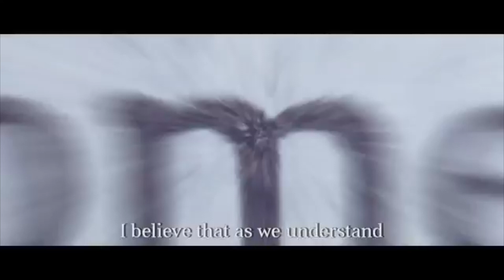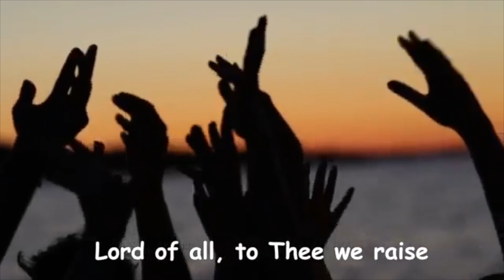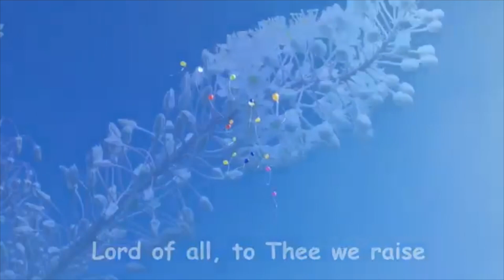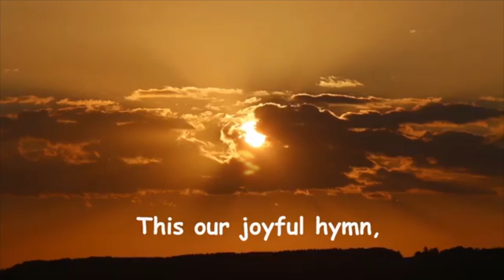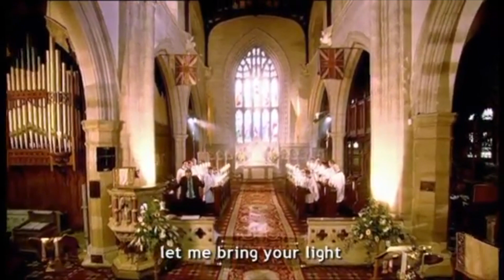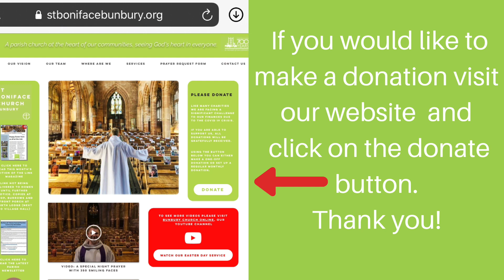Sunday 3rd May 2020 Bunbury Church Online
This video is produced by St Boniface Bunbury, Diocese of Chester.